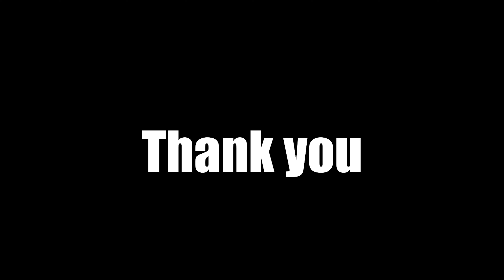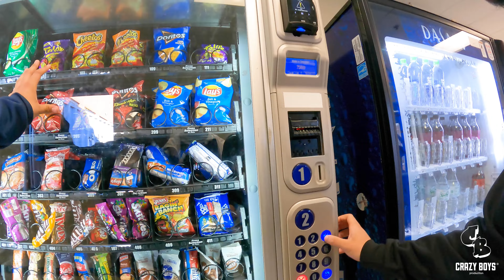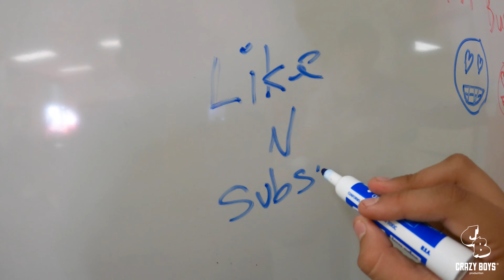A DAY IN A LIFE OF A HIGH SCHOOLER!!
This video was a long-awaited one. I hope you guys enjoy watching this video, as much as I enjoyed filming it. Yall are killing it with the support !!! Come and see what a day in my life looks like!!!